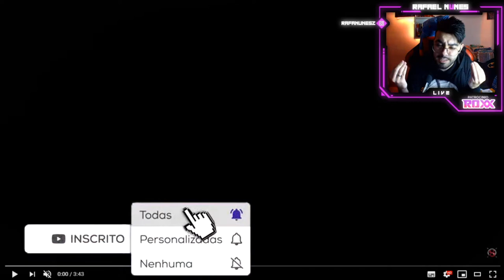Sidney Scaccio - Pique Ban 💔 Sem Coração (Nanatsu No Taizai) | Sidney Scaccio (NERD REACT)